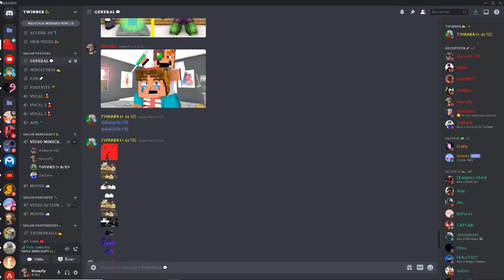JE FAIT UN QUIZ A TWINNER SI IL SE TROMPE JE LE TUE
*Rejoins ma chaîne pour obtenir des avantages

Bienvenue sur ma chaîne, je suis Yaspooky et j'adore faire des vidéos sur Roblox ! J'espère que ma vidéo va vous plaire et si c'est le cas lâchez un petit commentaire!